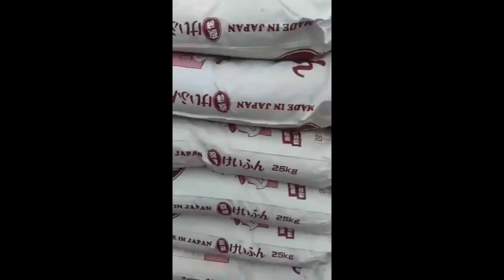Giải Pháp Nâng Hạ An Toàn Tốt Nhất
Mr Dương Văn Ngận
Thông Tin Thiết Bị:
Manipulator – Tay máy nâng hạ.
+ Khi nâng vẫn có thể xoay, lật vật nâng theo ý muốn.
+ Giúp nâng hạ nhẹ nhàng.
+ Sử dụng công nghệ khí nén 100%.
+ An toàn tuyệt đối khi nâng hạ vật nặng.
+ Giảm nhân công .
+ Điều khiển theo ý muốn chính xác.
+ Tăng năng suất lao động.
+ Sử dụng trong mọi môi trường chất độc hại, nguy hiểm.
+ Giải pháp nâng vật quá nóng, quá lạnh, cạnh sắc nhọn.
Về Manipulator:
+ Sử dụng công nghệ hoàn toàn bằng khí nén.
+ Với hệ số an toàn của Châu Âu. (Trong khi nâng khi có sự cố về mất nguồn khí thì hoàn toàn không bị ảnh hưởng và vật sẽ không rơi trong trường hợp đang kẹp. Khi đang nâng vật đang ở trạng thái lơ lửng thì bất kỳ thao tác thả vật, nhả vật cũng không có tác dụng vì bắt buộc phải có điểm tỳ của vật nâng mới có thể thao tác thả vật và nhả vật...)
+ Khi nâng và di chuyển hoàn toàn là dùng điều khiển bằng điều hướng của cánh tay.(Nghĩa là Trợ lực khi nâng và di chuyển chúng ta chỉ có việc điều hướng giống như lái xe). Khi kẹp và khi hút thì đều sử dụng các nút điều khiển trên tool.
+ Với bất kì vật, chi tiết nâng đều có giải pháp khác nhau và phụ thuộc vào nhiều yếu tố như Vật liệu, Biên dạng, Cân nặng, Khoảng cách di chuyển... và ở môi trường axit hay môi trường bụi ... Vật liệu cứng, vật liệu mềm, vật liệu dễ vỡ,...
(Ví dụ: Bao bì có thể dùng Hút chân không hoặc kẹp. Hút chân không thì chi phí cao hơn kẹp, nhưng hút chân không sẽ nhanh hơn kẹp. Về các hộp/Box thì cũng có dùng chân không và kẹp nhưng phụ thuộc vào cân nặng và kết cấu thùng carton...)
+ Với Manipulator có 3 dạng:
- Dạng cột gắn nền hoặc gắn cột có sẵn ở nhà máy cố định với chi phí tiêu chuẩn.( Ưu điểm: Kết cấu đơn giản, tận dụng được cột có sẵn giảm chi phí.)
- Dạng di chuyển ray trên cao giống như cầu trục với chi phí cao hơn cố định.(Ưu điểm: Không mất không gian làm việc, sử dụng phạm vi rộng)
- Dạng gắn pallet di động chi phí cao hơn cố định. (Ưu điểm: Linh hoạt trong nhu cầu sử dụng ở nhiều nơi)
Về Italmec:
Italmec, chuyên cung cấp các thiết bị, máy móc từ Italy sang thị trường Châu Á, Trung Đông hơn 20 năm với các hãng sản xuất nổi tiếng như Dalmec, Forel, Comau, Modula, Simpro, VAI, IMP.A.C...Với tất cả các ngành công nghiệp: Lương thực và thực phẩm, đồ uống, Phân bón và hóa chất, xăng dầu, chế tạo máy, lắp ráp, điện tử, xi măng,…
Italmec với 20 năm kinh nghiệm và chọn lọc các nhà cung cấp tốt nhất, cùng với đội ngũ chuyên gia nước ngoài và đội ngũ kĩ thuật Việt Nam, chúng tôi rất vinh hạnh được đồng hành cùng các doanh nghiệp cùng phát triển bền vững.